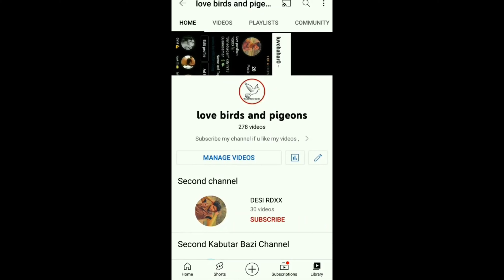Jangli kabootar🕊 ko white kar diya 😍 !! made colorfull pigeon 🎨